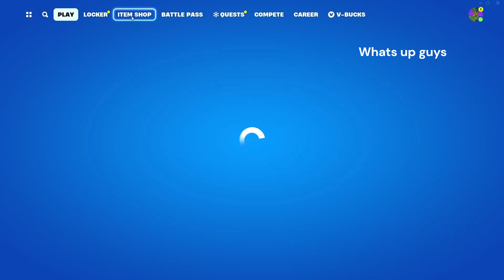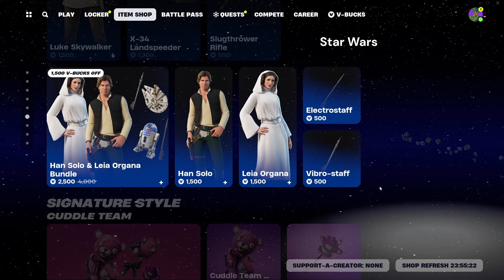Item Shop Review (Fortnite) FUTURAMA RETURNS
Shorter Vid today. I guess that's a good thing since most stuff is the same today, although I would say better than yesterday.

Also Futurama stuff so if your a fan that's good. I haven't seen the show in years NGL. Obviously no Lego styles but can't do anything atp.